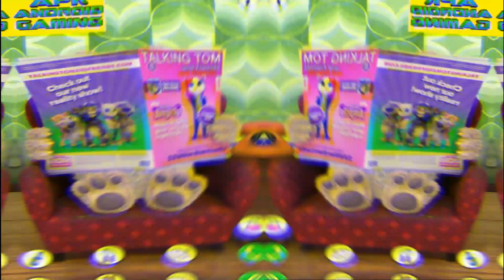TALKING BEN THE DOG SLEEPING TIGHT DURING MILD, UP & DOWN & SIDEWAYS EARTHQUAKES SIMULATION